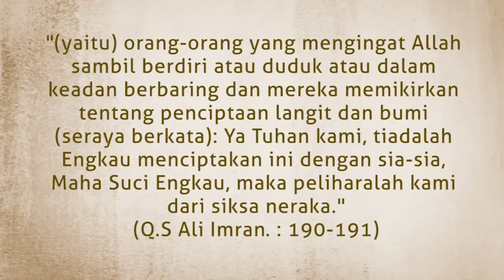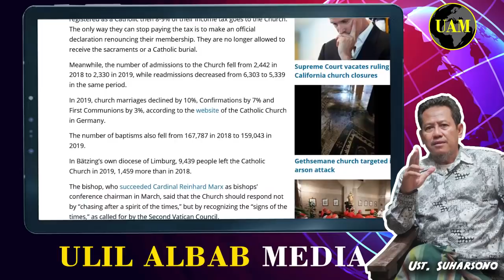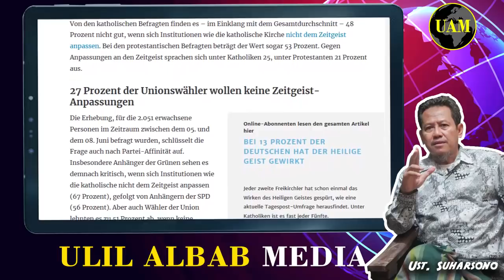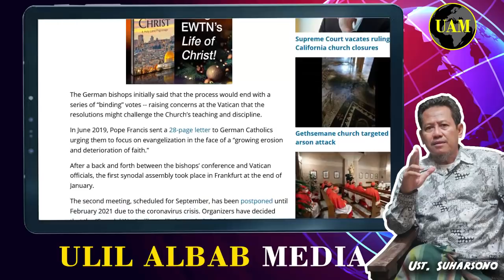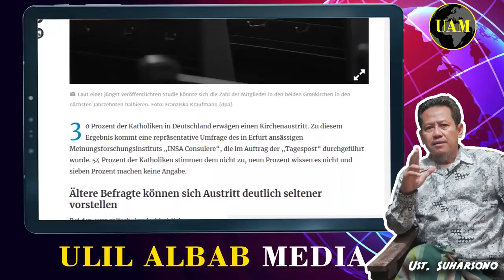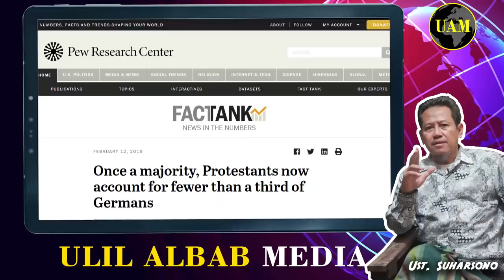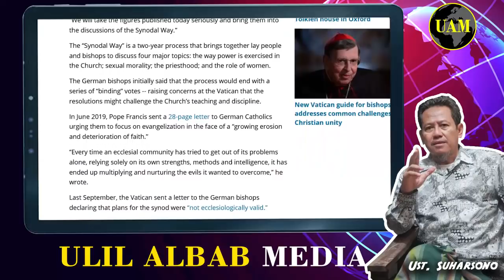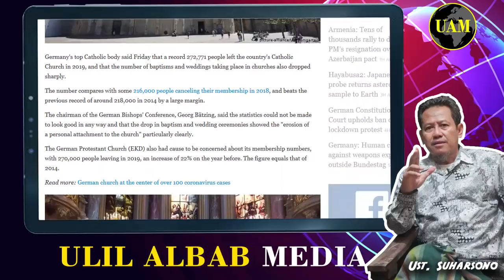Catholic News Agency...!! 30% Orang Segera Keluar Jamaat Kekristenan Jerman...!! Ngeri...!!